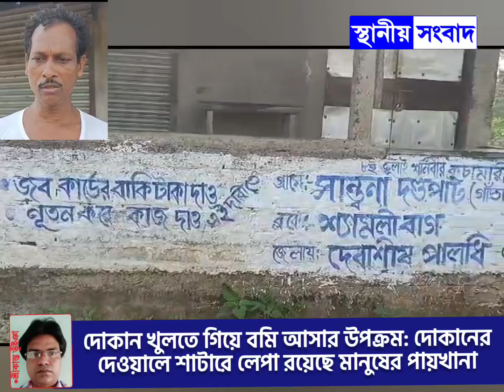দোকান খুলতে গিয়ে বমি আসার উপক্রম: দোকানের দেওয়ালে শাটারে লেপা রয়েছে মানুষের পায়খানা